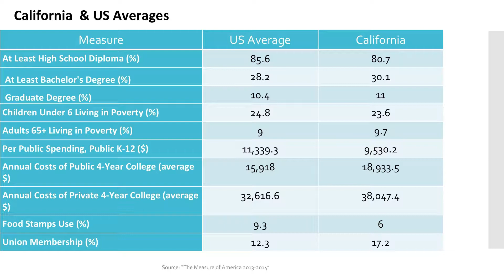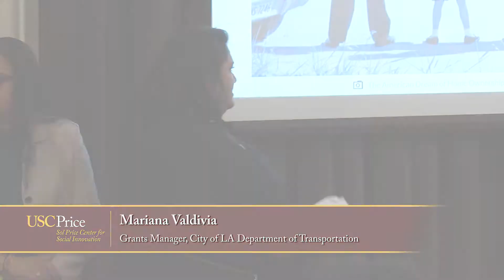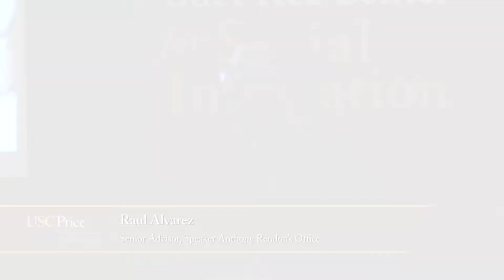Highlights: Team 2: Enhancing Local Access to Induce the Region’s Inclusive Economy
Southern California Symposium Final Project
Team 2: Enhancing Local Access to Induce the Region’s Inclusive Economy

Mariana Valdivia, City of L.A. Department of Transportation
Matt Horton, Milken Institute
Karina Macias, City of Huntington Park
Marion Clark, Surf Bus Foundation
Raul Alvarez, Speaker Anthony Rendon's Office

The 2018 Symposium cohort is composed of 26 visionary leaders from a range of industries across public, private, and nonprofit organizations.

About the Southern California Symposium:

Even for a place well-practiced at reinvention, Southern California faces an uncertain future. The climate and the demography have shifted. A deep transformation has reshaped the economy. The landscape itself is in flux as we reimagine where we live and how we move.

The USC Price Center for Social Innovation’s executive education program—the Southern California Symposium— challenges local leaders to think deeply and collaboratively about the region’s future and to develop long-term solutions. The Symposium is emerging as an important venue for deliberation and innovation, its alumni serving as an interconnected and diverse cohort of change makers.

The participants, 20-25 in all each year, are selected from public service, politics, business, the arts, philanthropy and NGOs to represent a variety of interests, geographies, talents and experiences. Students bring issues they grapple with in their civic and professional lives to the Symposium and collaborate in the search for solutions. Upon successful completion of the program, students receive an Executive Education Certificate in Social Innovation from USC.

The Symposium meets for four weekend sessions from February to May, midday Friday through Saturday afternoon. Each session features interaction with a nationally recognized NGO leader or advocate. There are intimate exchanges with panels of local policy makers, and learning sessions with prominent scholars on housing, transportation, economic development and health care. In addition, students participate in an extended scenario-building exercise led by Spitfire Strategies. They learn social innovation strategies from top practitioners and receive communications coaching from The Goodman Center.

Between sessions, students’ engagement and learning continues online. Working in small groups, students undertake case studies with hands-on instruction by USC faculty. Presentations on those projects, which take on specific policy challenges, are featured at a fifth session, an evening event in early June that completes the program.

The Southern California Symposium emphasizes a search for solutions that draw together the public, private and NGO sectors and that aim for scalability and sustainability through social innovation and social entrepreneurship. At the heart of our approach is a conviction that transformational change should benefit society at large, rather than individual segments or individuals, and that such change occurs by challenging assumptions, equilibria and structures that are too often taken for granted.